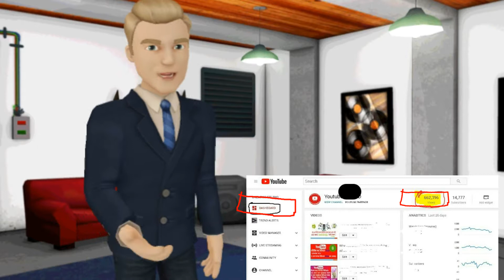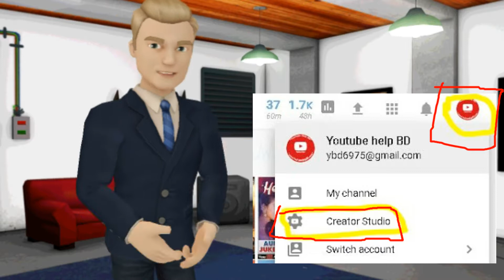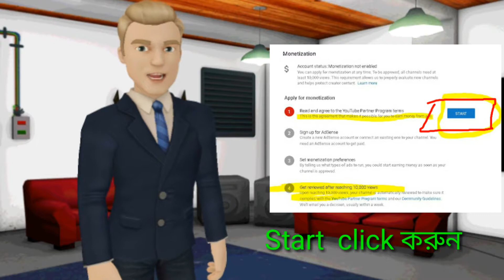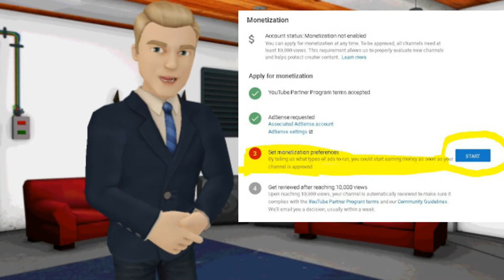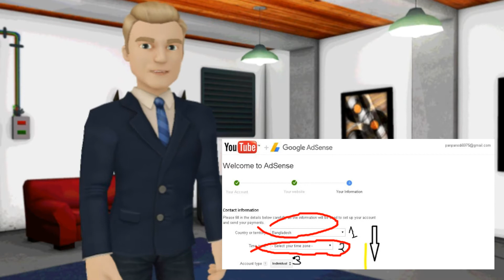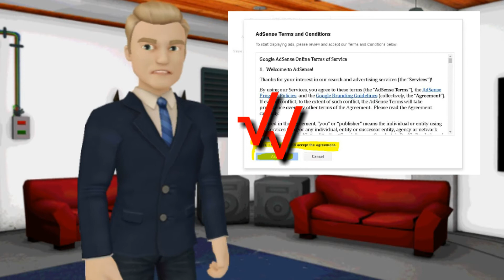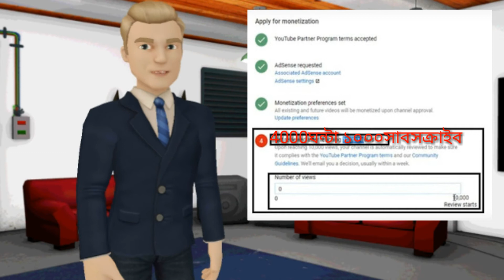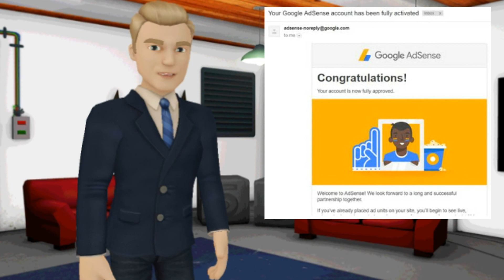How to Create google adsense Account 2018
Md.babul hossain